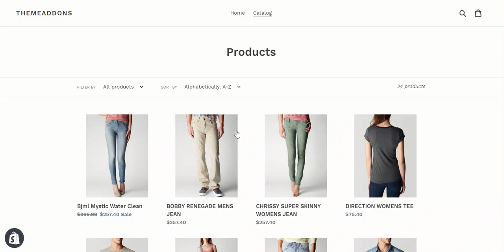Shipping Rates Calculator on Shopify Cart Page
Buy Addon:

cart/
How to Blog: